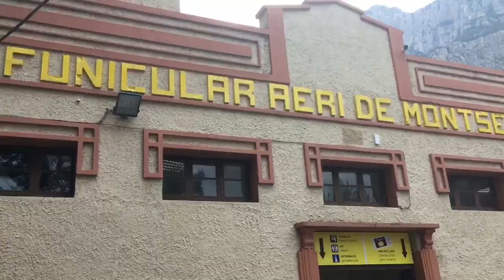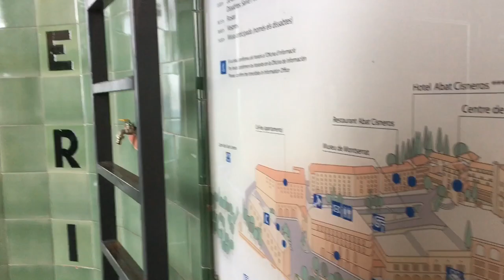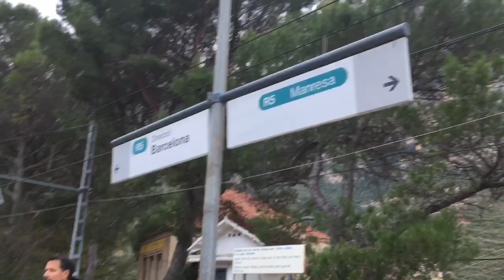Cable Car to Montserrat Monastery | Basilica near Barcelona | Aeri Montserrat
The Funicular Aeri de Montserrat or the mountain cable car is an awesome and speedy way to get to the Monastery and Basilica of Montserrat from the train station. It will also give you amazing views plus the guides sharing information and the history of the Blessed Virgin of Montserrat. We hope you enjoy it